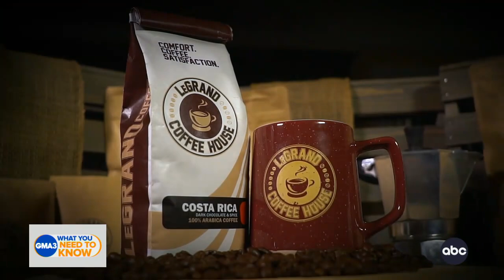Former college football player makes a pandemic pivot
Former college football player Eric Legrand reflects on his life-threatening injury and the inspiration behind his new business.